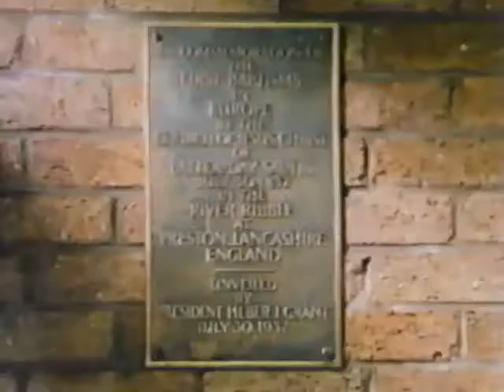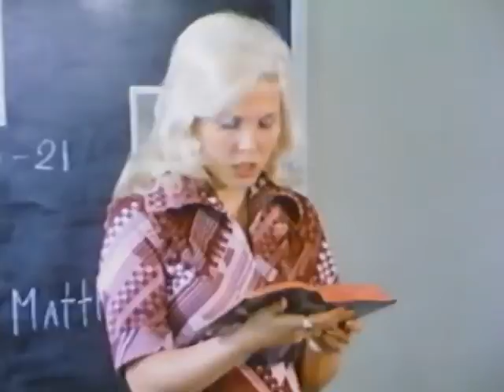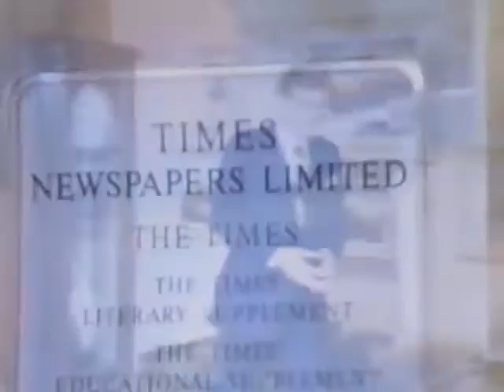Mormons: Fact and Fantasy (Britain) (1978)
A documentary produced for British television to better acquaint people with the Church. Recounts a brief history of the Church in England. Explains several programs and doctrines of the Church. Features comments about the Church by Canon Bates, a well-known British evangelist.